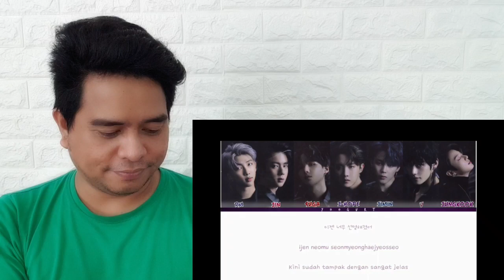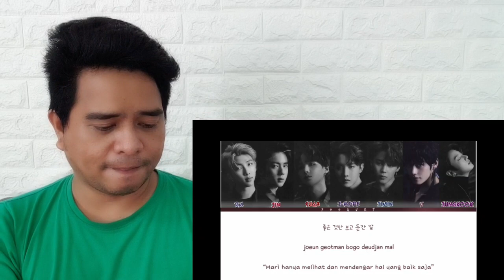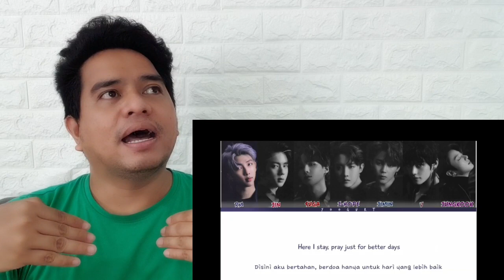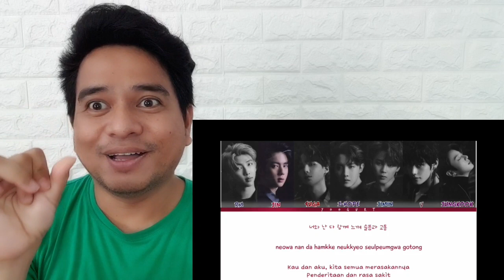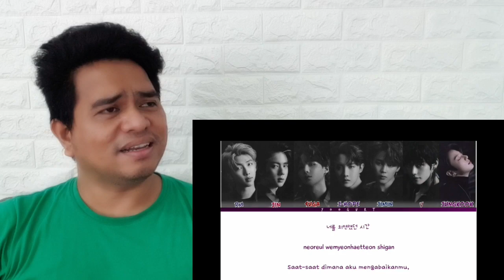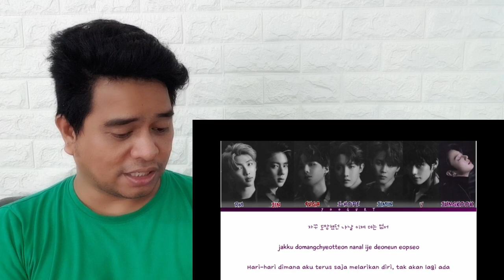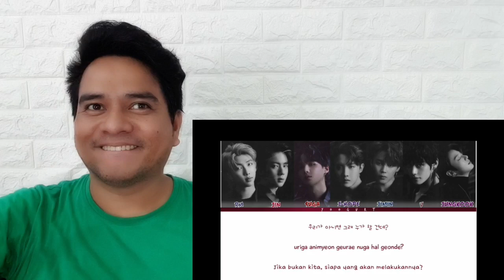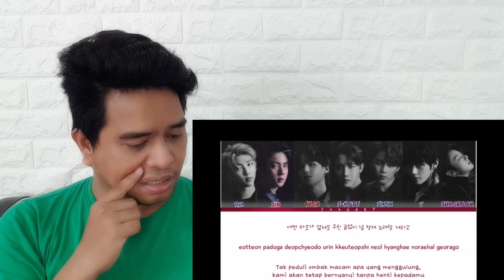[KUPAS] DILUAR DUGAAN | BTS - LOUDER THAN BOMBS | LYRICS (Reaction)